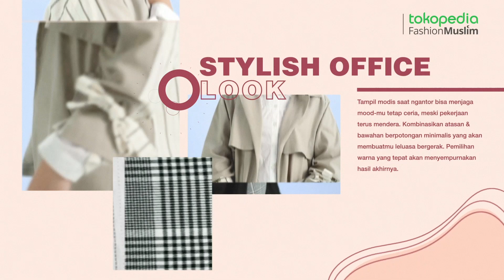Belanja Fashion Muslim? Tokopedia Saja!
Fashion Muslim hadir kembali di Tokopedia! Temukan ragam koleksi eksklusif terkini, dengan segala gaya dari street wear, casual, dan mature atau elegan, dengan cashback 10% hingga Rp 40,000. Belanja kebutuhan fashion muslim di TokopediaSaja. Yuk belanja sekarang di Tokopedia Fashion Muslim!